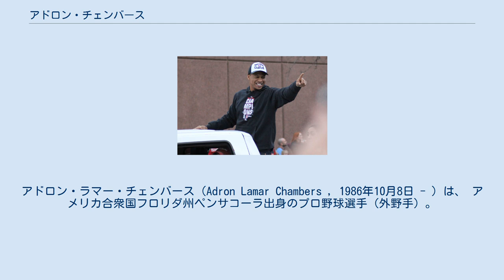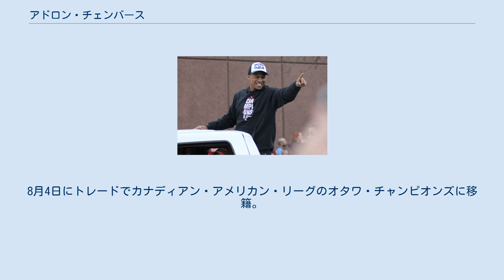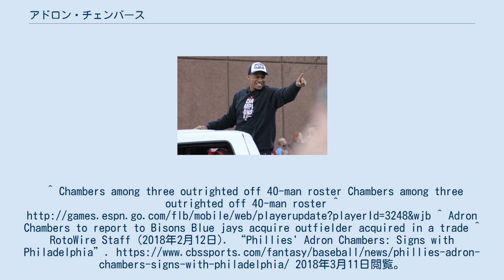アドロン・チェンバース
アドロン・ラマー・チェンバース（Adron Lamar Chambers , 1986年10月8日 - ）は、 アメリカ合衆国フロリダ州ペンサコーラ出身のプロ野球選手（外野手）。
右投左打。
 ペンサコーラ高校在籍時は、アメリカンフットボールをプレーしていた。
その時の、ポジションはクオーターバックだった。
 ミシシッピ州立大学に、アメリカンフットボールのスポーツ推薦で進学する。
 その後、野球に転向しペンサコーラ大学に、転校した。
 優勝パレード(2011年) 2007年のMLBドラフトでセントルイス・カージナルスにドラフト38巡目指名され、入団。
この年は、傘下アドバンスルーキーリーグのジョンソンシティ・カージナルスで36試合に出場した。
 2008年は、A級クァッドシティ・リバーバンディッツに昇格した。
 2009年は、A+級パームビーチ・カージナルスに昇格した。
 2010年は、AA級スプリングフィールド・カージナルスとAAA級メンフィス・レッドバーズでプレーした。
 2011年9月6日にセプテンバーコールアップでメジャーに昇格し、同日メジャーデビューを果たした。
10月28日には、怪我で離脱したマット・ホリデイに替わってこの年のワールドシリーズにロースター入りした。
 2012年は、マイナーとメジャーを行き来した。
 2013年も、前年同様マイナーとメジャーを行き来した。
この年のナショナルリーグチャンピオンシップシリーズにはロースター入りした。
11月5日に、FAとなった。
 2013年11月に、ヒューストン・アストロズとマイナー契約を結んだ。
 2014年は、スプリングトレーニングに14試合出場した後、AAA級オクラホマシティ・レッドホークスに異動した。
開幕戦に、中堅手でスタメン入りしたものの、4回に左薬指を負傷しDL入りした。
5月11日に、復帰した。
6月12日にアレハンドロ・ソラルテとウィル・デュポンとのトレードでトロント・ブルージェイズへ移籍し、傘下AAA級バッファロー・バイソンズへ異動した。
12月23日に、シカゴ・カブスとマイナー契約を結んだ。
 2015年11月6日に自由契約となり、オフはベネズエラのウィンターリーグでプレー。
 2016年6月13日に独立リーグ・アトランティックリーグのブリッジポート・ブルーフィッシュと契約するが、30試合の出場で打率.218を喫し、7月26日に解雇となる。
29日にアメリカン・アソシエーションのゲーリー・サウスショア・レイルキャッツと契約。
8月4日にトレードでカナディアン・アメリカン・リーグのオタワ・チャンピオンズに移籍。
 2018年2月12日に、フィラデルフィア・フィリーズとマイナー契約を結んだ。
^ Chambers among three outrighted off 40-man roster Chambers among three outrighted off 40-man roster ^ ^ Adron Chambers to report to Bisons Blue jays acquire outfielder acquired in a trade ^ RotoWire Staff (2018年2月12日). “Phillies' Adron Chambers: Signs with Philadelphia”. 2018年3月11日閲覧。